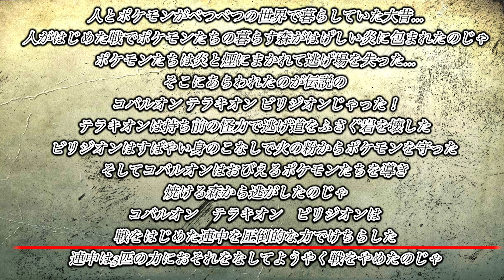【イッシュ神話】人間から”イッシュを救った3匹”が育てた”幻ポケモン”の覚悟！聖剣士が求めたのはポケモン達の平穏だった...【ポケモン剣盾】【コバルオン/ビリジオン/テラキオン】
各地方神話解説シリーズブラックホワイト(５世代)編！こいつら資料がうっすすぎる。
グッズ販売が始まったよ！

そよ様（＠uotami_2000）